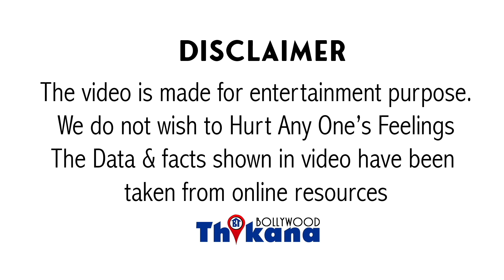Geeta Basra | Emraan Hashmi के साथ Career शुरू किया Hit Movies भी दी फिर कैसे हुई Bollywood से OUT ?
Geeta Basra | Emraan Hashmi के साथ Career शुरू किया The Train जैसी Hit Movie भी दी फिर कैसे हुई Bollywood से OUT